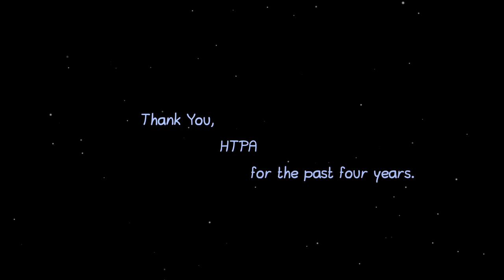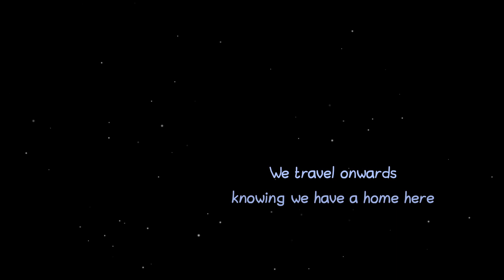THIS IS OUR OUTRO. | HTPA 2019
Wow. It's been a crazy, eventful four years at HTPA.
The ALM19HTY class of 2019 has truly been through a lot together. From the bungalows that dropped dead mice from the ceiling to the new buildings, we've faced it all together.

It blows my mind to think that by tomorrow I will be a graduated gal heading into my first year of college. People always go on and on about how you never really appreciate what you have until you're about to lose it all. I can say that as of right now, I have finally been able to understand what this means.

I never thought I'd be so sad to leave this school until now. HTPA has most definitely not been a regular high school, but I've come to realize I love it all the more for that. This school has been a place where I have found not only my friends, but a family— as cheesy as that sounds.

I cannot even begin to explain how exceptional this high school truly is. Regardless of our daily complaints about everything it lacked, it's extremely rare to find a high school like this one. A high school where we all understand where one another is coming from, we understand the struggles that accompany being teenagers of primarily minority descent, of immigrant parents, of different incomes. At this school, we stand in solidarity and awareness of prevalent and ongoing social issues.

It's rare to find a community like this one.

I'm blessed to say I have been able to experience a community like this.

Here is the outro to my senior video. Thank you to HTPA for all the memories that have not only shaped, but continue to shape me into the growing human being I am.

Esther, out.